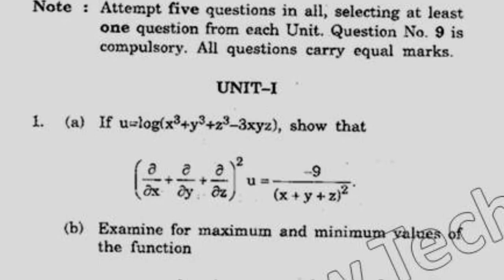2016 Kuk BCA 4th Sem Mathematical Foudation Question Paper